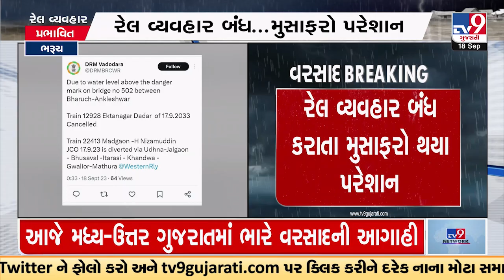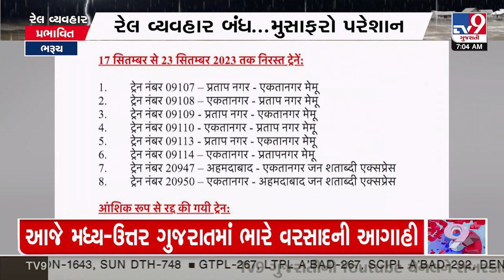Narmada River crosses danger mark: Trains effected on Mumbai- Ahmedabad- Delhi route | Bharuch